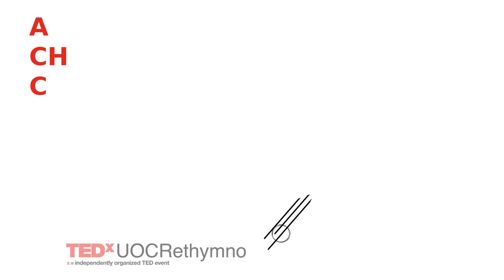The Rights of Children: What about Trust? | George Moschos | TEDxUOCRethymno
Ο Γιώργος Μόσχος σπούδασε νομικά στην Αθήνα και εγκληματολογία (Μ.Phil) στο Λονδίνο. Επιμορφώθηκε σε θέματα εκπαίδευσης ενηλίκων, διοργάνωσης κέντρων νεότητας και θεατροπαιδαγωγικής. Εργάστηκε εμψυχώνοντας και στηρίζοντας παιδιά και εφήβους και προωθώντας τα δικαιώματά τους. Εκπαίδευσε ενήλικους επαγγελματίες και εθελοντές στα πεδία της εξειδίκευσής του. Το 2003 διορίστηκε ως ο πρώτος Συνήγορος του Παιδιού (Βοηθός Συνήγορος του Πολίτη για τα Δικαιώματα του Παιδιού) και υπηρέτησε σε αυτή τη θέση μέχρι και τον Ιανουάριο του 2018. Στο πλαίσιο της αποστολής του επικοινώνησε με χιλιάδες παιδιά και επαγγελματίες που εργάζονται μαζί τους, σε σχολεία, ιδρύματα ή αλλού, και υποστήριξε τα δικαιώματά των παιδιών και τη συστηματική ακρόαση των απόψεων τους. Είναι συνιδρυτής της Πρωτοβουλίας για το Άρθρο 12 (ΠΡΩΤΑ.12), που σκοπεύει στην ενίσχυση του δικαιώματος των παιδιών να εκφράζουν ελεύθερα τη γνώμη τους.

George Moschos studied law in Athens and criminology (M.Phil) in London. He was trained in adult education, funding of youth centers and theater education. He worked to inspire and support children and adolescents and to promote their rights. He trained adult professionals and volunteers in his areas of specialization. In 2003 he was appointed the first Ombudsman (Assistant Ombudsman Children’s Rights) and served in this position until January 2018. During his incumbency he contacted thousands of children and professionals who work with them, in schools, institutions or elsewhere, and advocated for children's rights and the systematic hearing of their views. He is the co-founder of the Article 12 Initiative (Inart.12), which aims to strengthen the right of children to express their opinions freely.

Credits to STEFI&Lynx Productions
Παραγωγός: Αθηνά Βιλελμίνη
Ηχολήπτης: Βαρτάν Αμποβιανίδης
Οπερατέρ: Αναστάσιος Σκαρής
Μοντάζ: Πέτρος Πανουσόπουλος